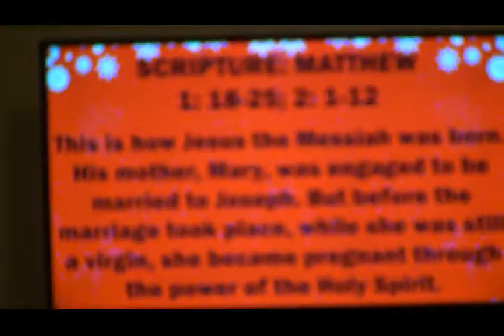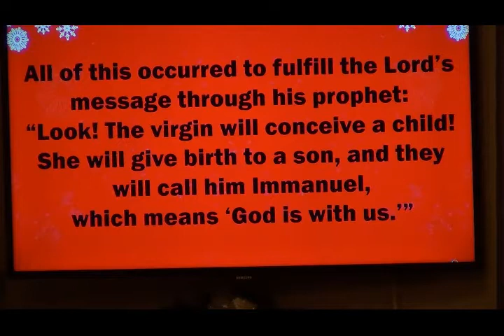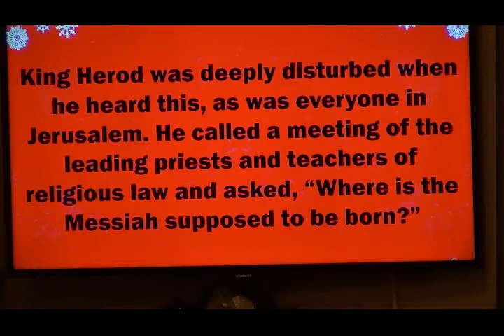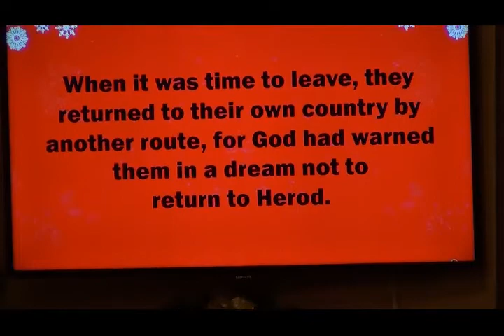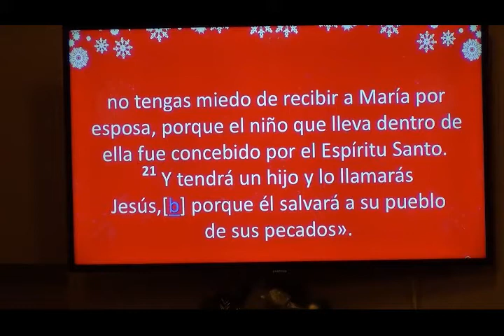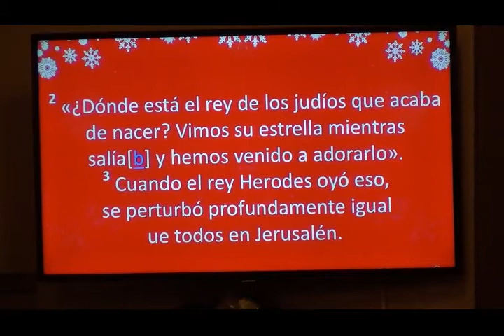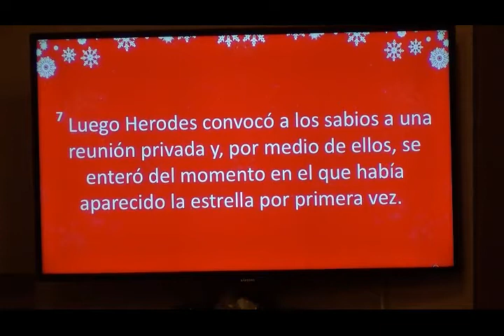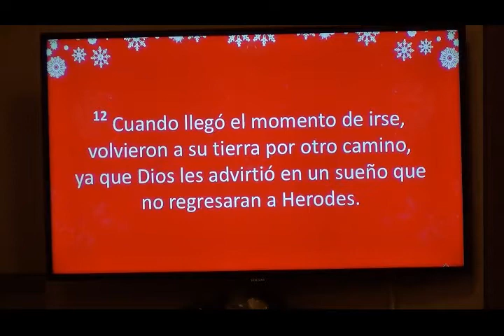Delavan WI United Methodist Church Christmas Eve Worship 2021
Scripture: Matthew 1: 18-25; 2: 1-12; Reflection by Pastor Angel Rosario; Music performed by Vida Abundante Praise Band; Duet "Mary, Did You Know?" and "Pie Jesu" by Abi Hummel and Jesse Guzman; Solo "O Holy Night" performed by Abi Hummel; Delavan UMC Church Choir "Somewhere in Your Silent Night"; Flute Solo "Happy Christmas" performed by Angel Cortez and pianist Kaylie Ruiz; Music Director: Michelle Smith.
CCLI #20595905